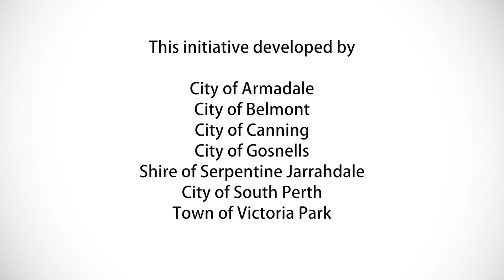Gone in less than 60 seconds - July 2016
‘Gone in less than 60 seconds’ is a campaign designed to raise awareness of how quickly thefts from motor vehicles can occur, especially when valuable items like phones and bags are visible and unattended.

A new video will be released each month until December 2016.